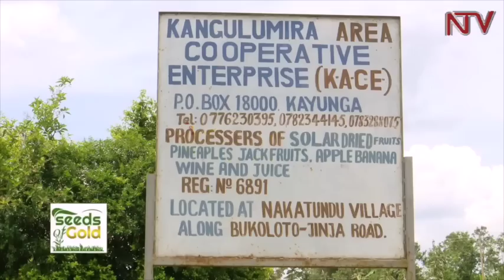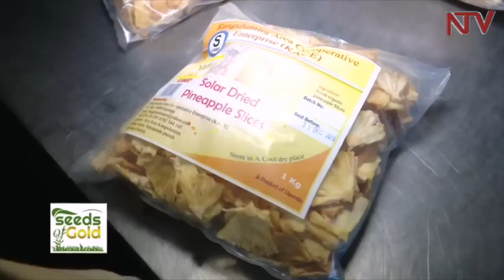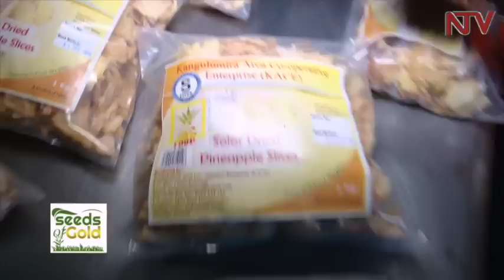SEEDS OF GOLD: This is how you can add value and profit from your pineapples